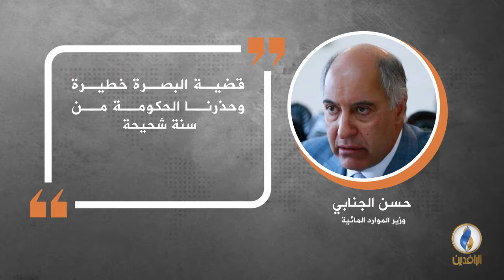في دقيقة .. أبرز التصريحات الصحفية ليوم الاثنين